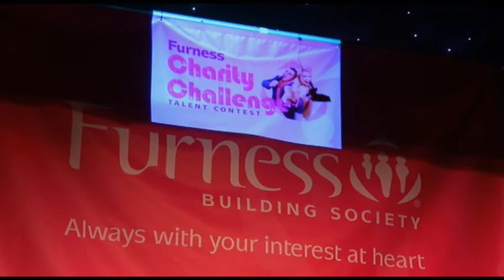Furness Building Society Charity Challenge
Twelve finalists show their talent & battle it out to win prize money for a charity of their choice.